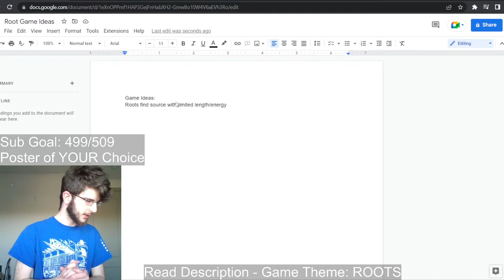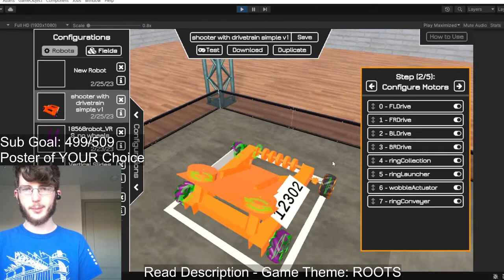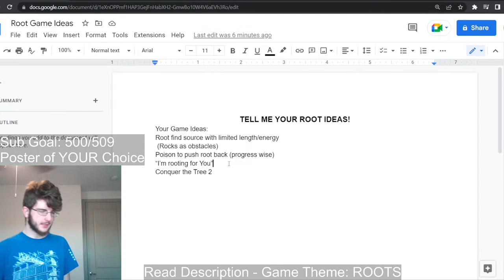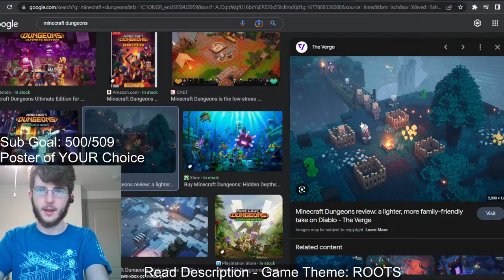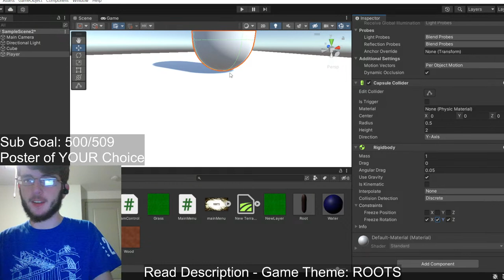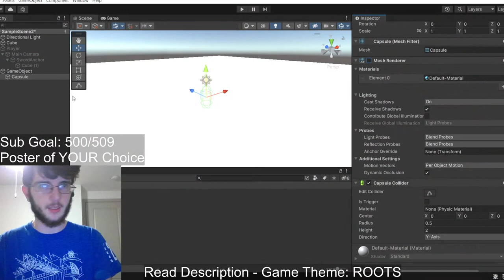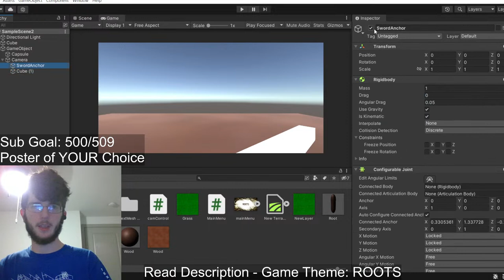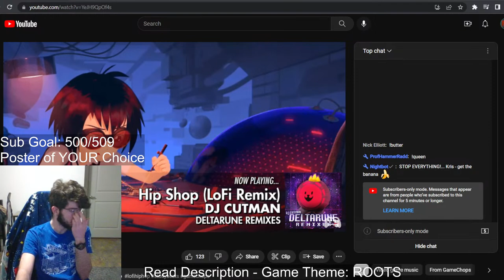I WILL MAKE YOUR GAME - Part 2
THE PLAN:
For the first hour, I will be creating and developing a game!
For the second hour, I will create a game using your suggestions!
Game Jam Theme: ROOTS

IF I LOSE: I play AND FINISH a game suggestion by a viewer (cannot exceed 10 hrs
IF YOU LOSE: You all must play a game on my itch.io ALL THE WAY THROUGH and rate it 5 stars with a good comment :P

Producer: Redstone Engine